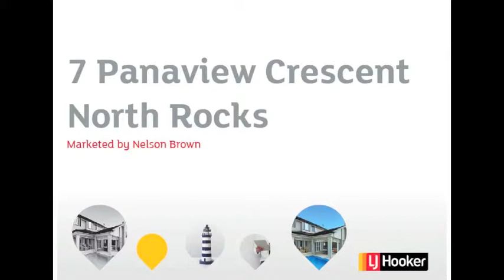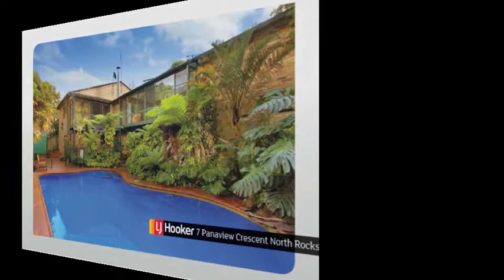7 Panaview Crescent North Rocks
7 Panaview Crescent North Rocks